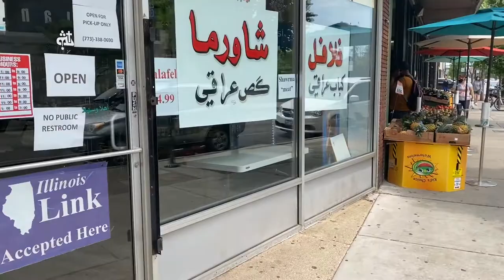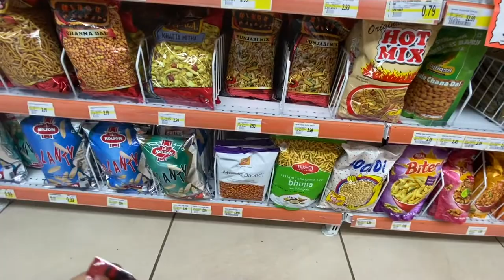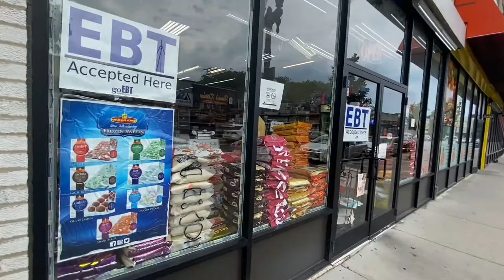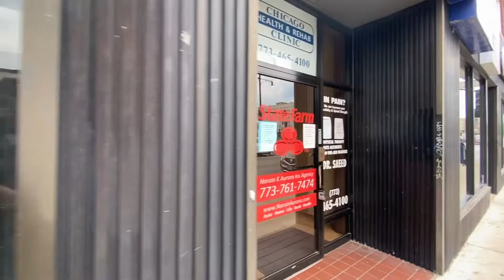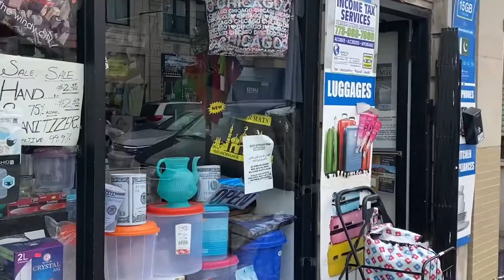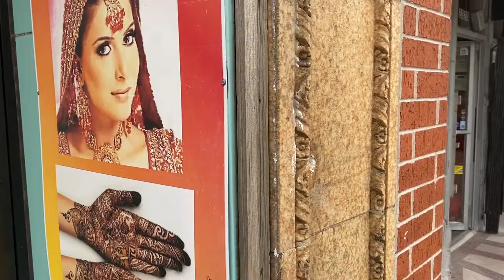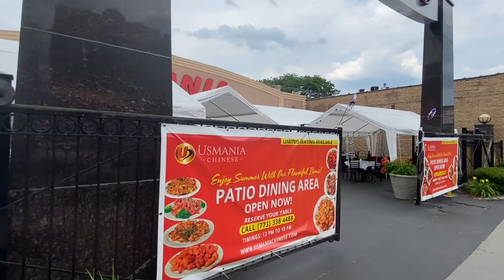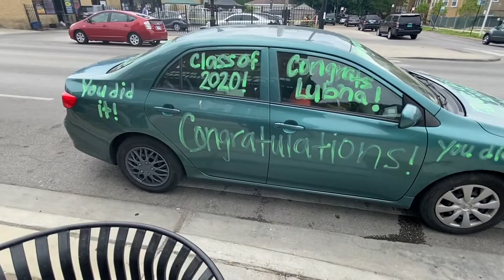La Indienii din Chicago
Plimbare prin zona de nord a orașului Chicago, pe Devon Ave unde este cea mai mare concentrare de businessuri de indieni